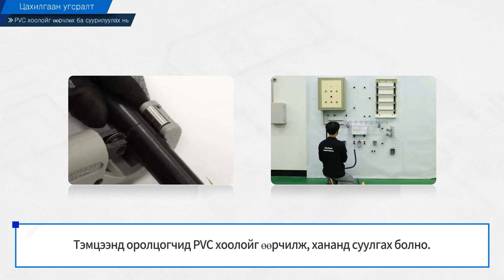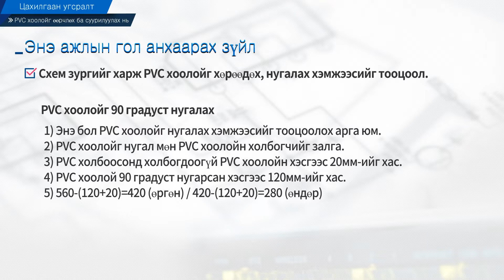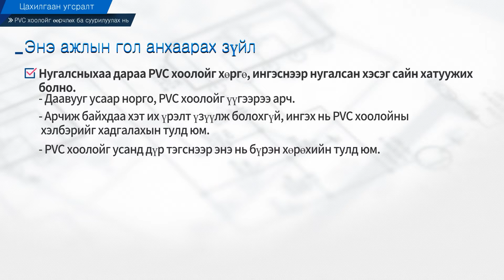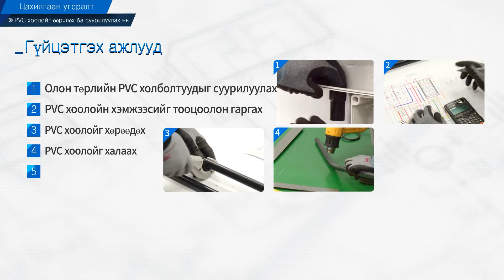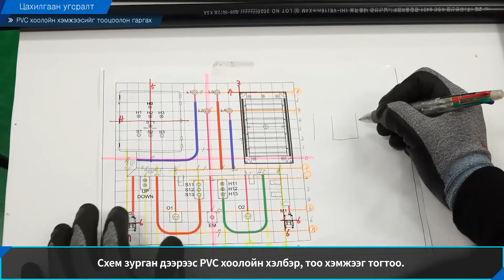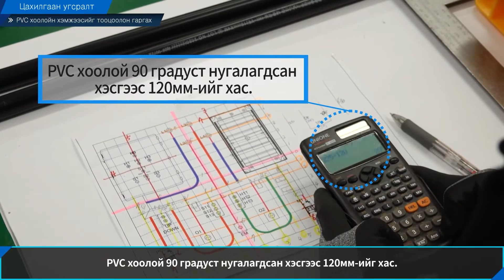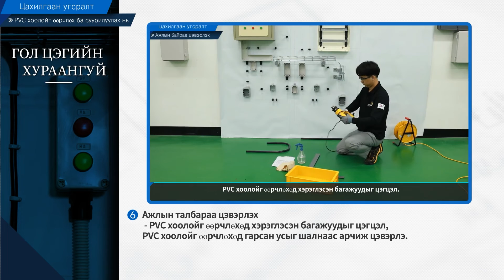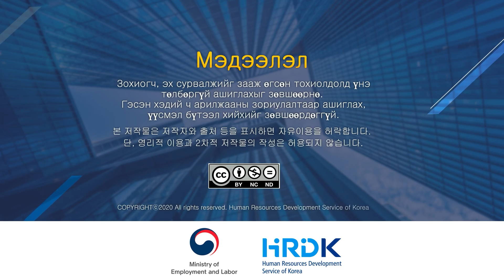05_ PVC conduit modification & fix(Mongolia)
Main focus of the task
Let us have a look at the key points of this task.
1. Look at the drawings, and calculate the measurement for PVC conduit cutting and bending.
* Bending PVC to 90°
1) This is a method of calculating the measurement for PVC bending.
2) Bend the PVC and fix a PVC connector at the end.
3) Subtract 20mm from the part where PVC is not inserted into the PVC connector.
4) Subtract 120mm from the part where PVC is bent into 90°
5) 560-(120+20)=420 (width) / 420-(120+20)=280 (height)
2. Using a pipe cutter, cut the PVC conduit.
 - First, mark the measurement for PVC cutting, then, with a pipe cutter, cut the PVC. Lastly, ream with a countersink.
3. When heating and bending PVC conduits, make sure the PVC conduits do not get dented.
- Keep a 10mm distance between the PVC conduit and the heat gun, and heat up thoroughly while moving the heat gun side to side.
- Slowly push the PVC conduit in the square ruler, making sure the bent part does not get dented.
- While wearing cotton gloves, rub with hand back and forth 3 times.
- Wet the cloth with water, and rub the PVC conduit to cool it down.
4. Cool down the PVC conduit after bending, so that the bent part completely hardens.
- Wet the cloth with water, and rub the PVC conduit with it.
- When rubbing, make sure not to put in too much force, so that the PVC shape can be maintained.
- Dip the PVC conduit in the water so that it can cool down completely.
PVC conduit modification & fix 00:00

00:28 Introduction

00:45 Main focus of the task
           Supplies
           Protective equipment
           Precautions

04:45 Performing tasks
05:04 (1) Installing different kinds of PVC connectors
07:07 (2) Calculating PVC conduit measurement
08:02 (3) Cutting PVC conduit
09:00 (4) Heating PVC conduit
09:55 (5) Bending PVC conduit
10:46 (6) Cleaning out workspace
11:11 (6) Fixing PVC conduit onto the wall

12:06 Key points summary